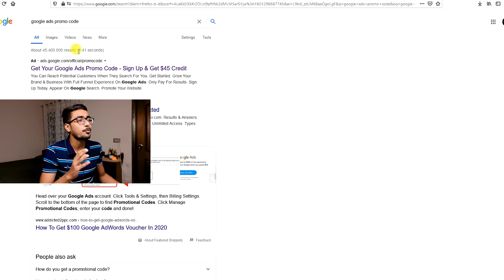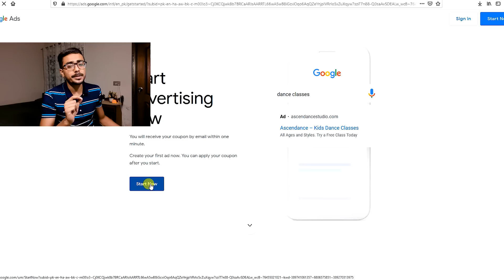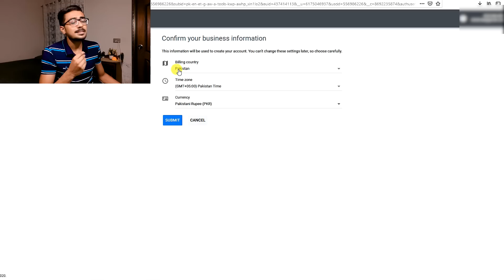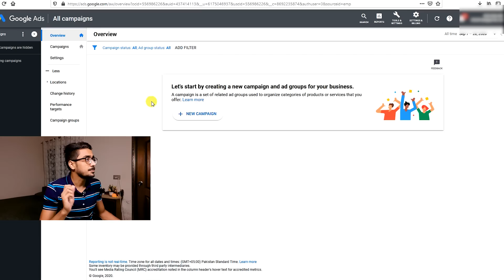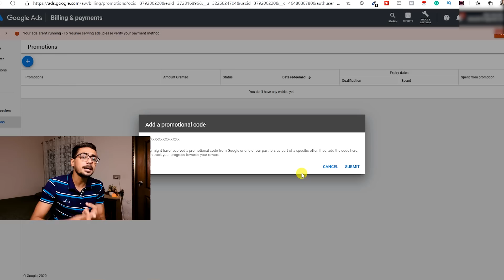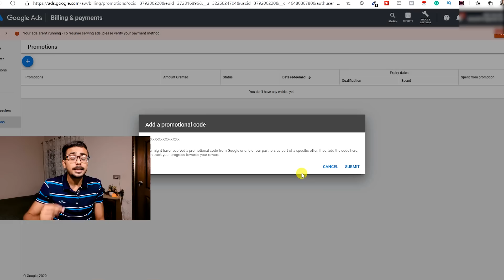Get FREE $45 Google Ads Credit | How To Setup Google Ads Account (AdWords) | YouTube Ads Course 2020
In this video, I’m going to show you, Get FREE $45 Google Ads Credit | How To Setup Google Ads Account (AdWords) | YouTube Ads Course 2020

⭐⭐ Join Our CME Freelance Community
(One Time Investment - Lifetime Access)
Create a free account | ⭐⭐ Join Our CME Freelance Community